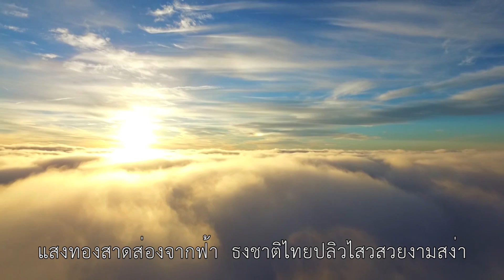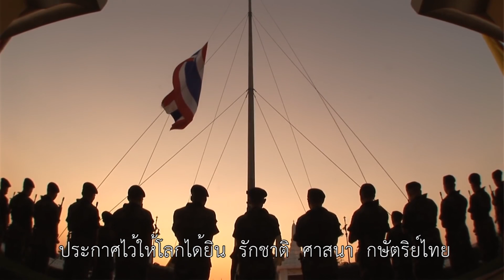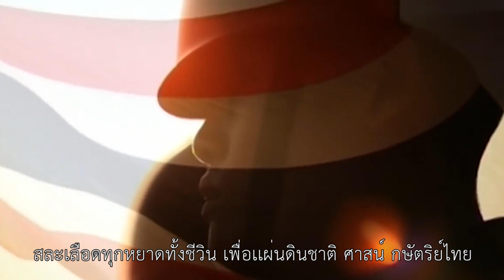เพลง "ไตรรงค์ ธำรงไทย" ประพันธ์โดยกองทัพอากาศ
เพลง "ธงไตรรงค์ ธำรงไทย" ประพันธ์โดยกองทัพอากาศ

ผู้ประพันธ์คำร้อง และขับร้อง : เรืออากาศโท หญิง จินตนา  เนขุนทด
ผู้ประพันธ์ุทำนอง : จ่าอากาศเอก ปริวรรต  ปาลพันธุ์